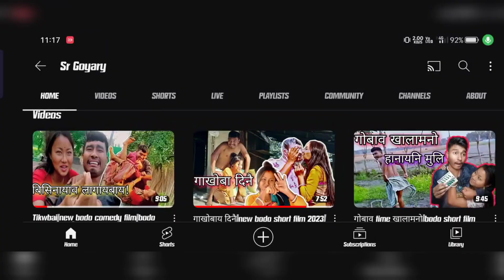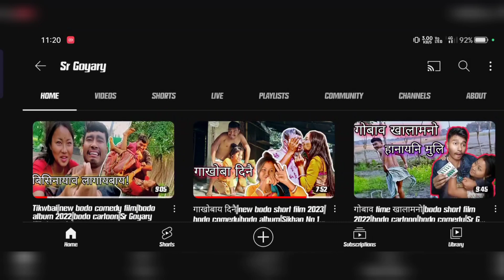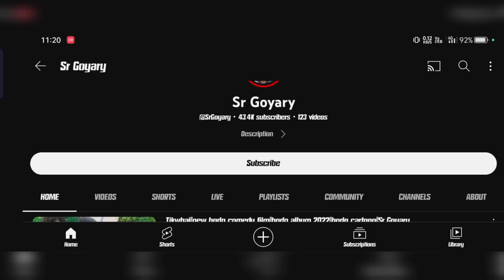Bidi Video Da Kalam Sr Goyary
Tags;-
Bodo video
Bodo Viral video
Sr Goyary
Meher Wary
Bodo music Video
Bodo Vlog Video
Bodo Trending Video